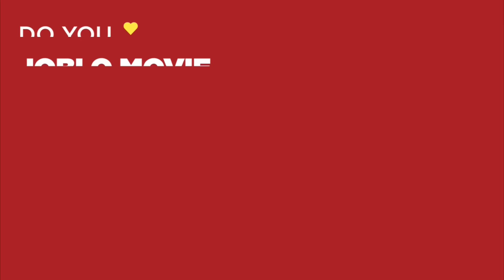A FISTFUL OF DYNAMITE CLIP COMPILATION (1972) Western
PLOT: A low-life bandit and an I.R.A. explosives expert rebel against the government and become heroes of the Mexican Revolution.

GENRE: Action, Western